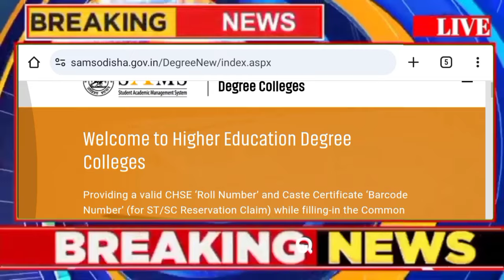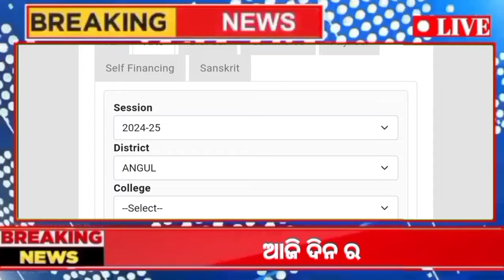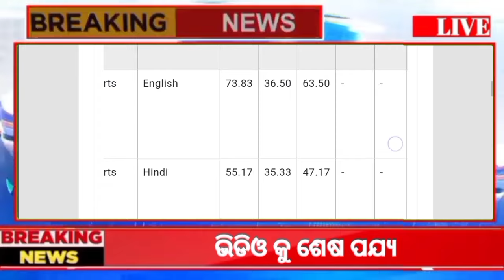+3 Admission Date New Update 2024 Odisha - Plus 3 Cut Off Check 2023 - +3 Cut Off Mark - SAMS Odisha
SAMS Odisha +3 Admission 2024 | Odisha +3 First Selection Date 2024

🛑+3 Admission 2024 Apply Online|| College wise Cut-off Marks || SAMS Odisha +3 Admission 🔴ଶୀଘ୍ର ଦେଖ

+3 admission odisha 2024, ug admission 2024, how to apply in +3 admission,

+3 admission 2024, +3 admission cutoff mark 2024, how to download +3 cutoff mark

+3 Admission 2023 odisha ll +3 fourth Merit list Date and Time ll +3  fourth Selection 2023

+3 Admission 2023 odisha ll +3 Third Merit list Date and Time ll +3 Third Selection 2023

+3 Admission 2023 odisha ll +3 admission news today updates ll +3 admission 2023

+3 admission, slide up, float and fridge, ug admission, +3 admission 2023, UG admission 2023,

+3 e-Admission Odisha 2023 Full Datelines, Apply Date,Last Date, Merit List Notice Published 2023-24

#+3meritlist,#+3fourthmeritlist,+3fourthmeritlistdateandtime,+3adimission,3odisha,+3fourthmeritlistcuttof
+3moneyrefund,m.anewsodisha,hksir,masterofenglish,a.dnewsodisha,M.A NEWS ODISHA,HKSIR,MASTER OF ENGLISH,A.D NEWS ODISHA

Documents Needed for +3 Online Form Apply 2023 | +3 online form apply document | Sam's Odisha

documents for +3 admission online apply 2023 || +3 admission update 2023

+3 e-Admission 2023-24 Online Form apply Date ? +3 Form Apply Notification Date DHSE ODISHA 2023-24

19 ରୁ ଆରମ୍ଭ +3 ଆଡ଼ମିଶନ ll plus 3 admission news today updates ll+3admission datesheet 2023 odisha

+3 Admission 2023 odisha ll +3 admission news today updates ll +3 admission 2023 new guidelines

+2 Result Odisha New Update Today - CHSE Odisha Result Date 2023 - Plus Two 12th Exam Result Odisha

Your Query's:-
plus two
plus two exam date 2023
#+2boardexam2023
#+2examnews
#+2examdate2024